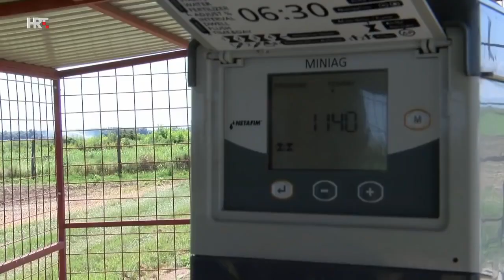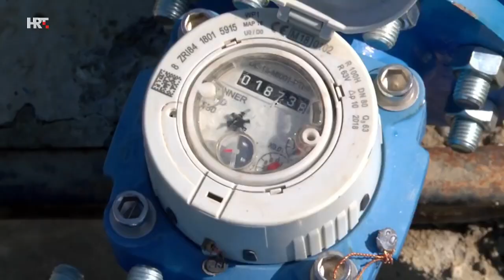Navodnjavanje na području Virovitičko-podravske županije